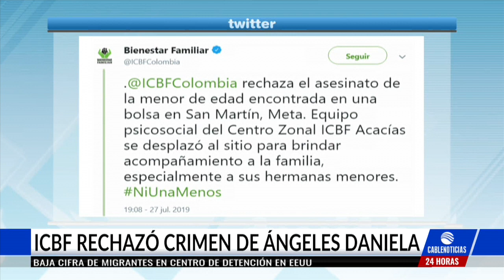Autoridades entregan detalles de la muerte de la menor en San Martín, Meta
En un potrero, las autoridades encontraron el cuerpo de Ángeles Daniela Parra Colmenares, menor de 13 años que había sido reportada como desaparecida el pasado 26 de julio en el municipio de San Martín de los Llanos, Meta. Más información